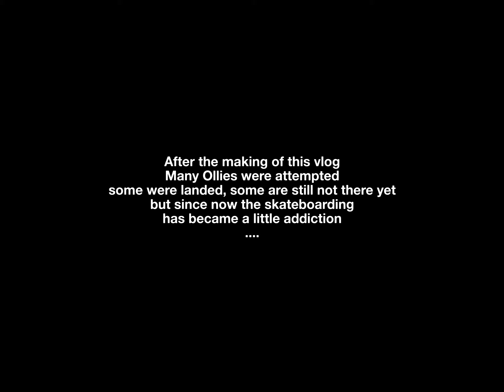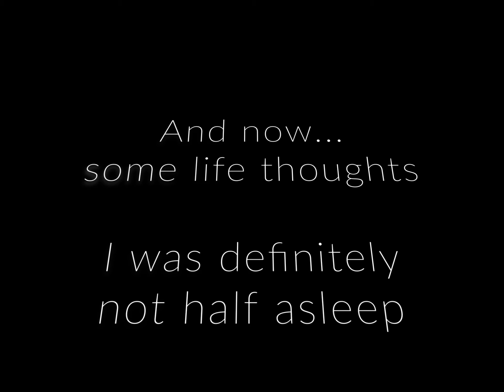I found a new obsession - Polly Vlog episode 2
You can also challenge me to something and I can include it in the next video.

00:00 - 00:52 Intro
00:53 - 02:40 Let's climb
02:41 - 03:38 Casual Day
03:39 - 05:12 Nighttime silliness
05:12 - 08:30 My NEW OBSESSION
08:31 - 08:40 Important update
08:41 - 09:06 Outro
09:07 - 09:24 That bonus footage I got asked to include :D